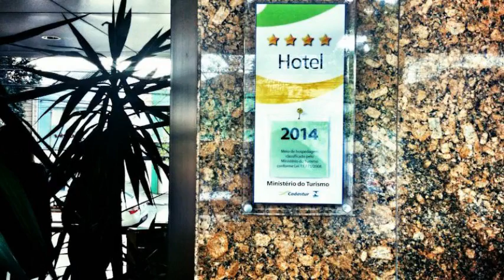Golden Tower São Paulo Hotel en Sao Paulo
Golden Tower São Paulo Hotel tiene 96 habitaciones dotadas de tetera/cafetera, minibar y ducha. El edificio se encuentra ubicado en Deputado Lacerda Franco, 148 - Pinheiros.